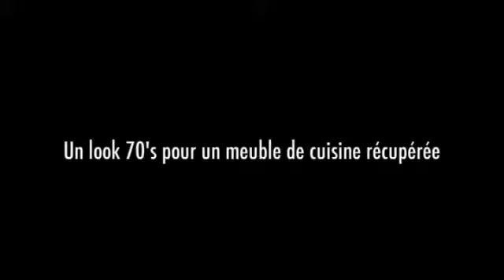Détecter un problème électrique